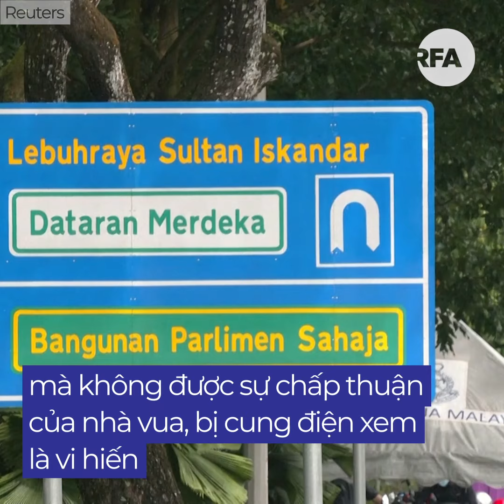Thủ tướng Malaysia bị yêu cầu từ chức vì thất bại trước COVID-19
Người dân Malaysia yêu cầu Thủ tướng Muhyiddin Yassin từ chức vì đã thất bại trong việc giữ ổn định cuộc khủng hoảng chính trị ở nước này cũng như thất bại trong việc đối phó với các hàng chục ngàn ca nhiễm COVID-19 mới.